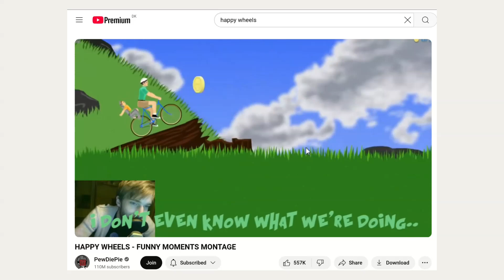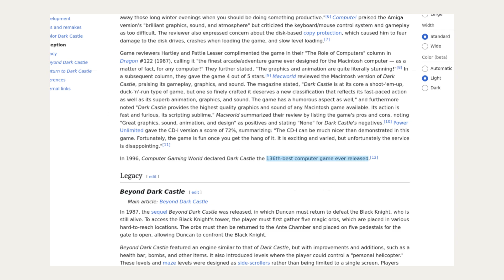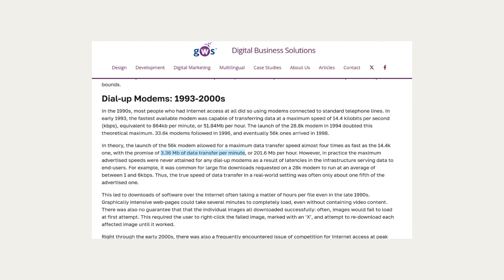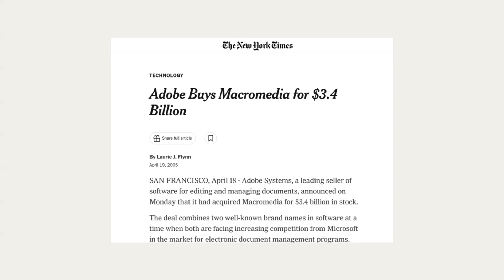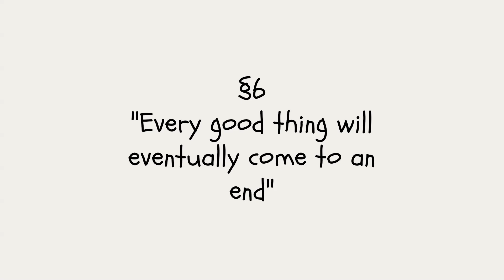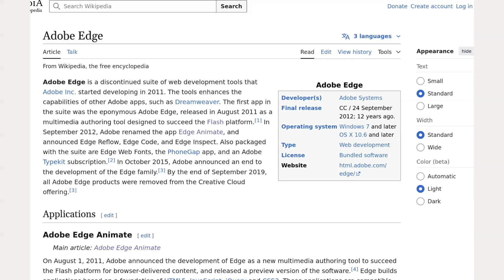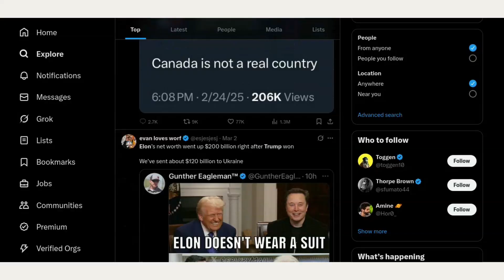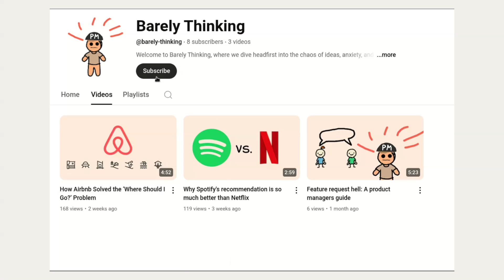The Rise And Fall of Adobe Flash (Why Steve Jobs Killed it)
In this video I go through the history of Adobe Flash - in fact we go all the way back to before it was owned by Adobe and before it was called Flash!

We break down some of the business decisions that led to its rise but also its fall.

Chapters:
0:00 Intro
0:38 Flash was born
2:17 The Macromedia era
4:57 Nothing good lasts forever
6:21 What could Adobe have done?
7:56 The legacy